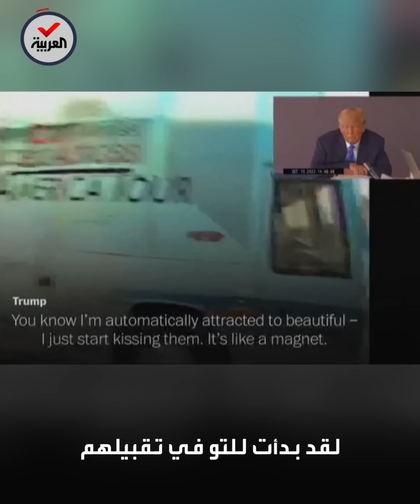المحكمة تشاهد فيديو قديم لترمب بقضية اغتصاب الصحافية جين كارول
في جديد محاكمة ترمب بتهمة اغتصاب الصحافية جين كارول.. هيئة المحلفين تشاهد فيديو قديم ومثير للرئيس السابق: "كاذبة ومريضة وليست من النوع المفضّل لدي"